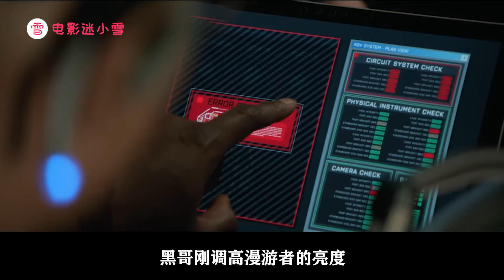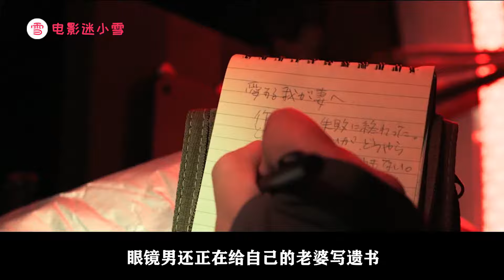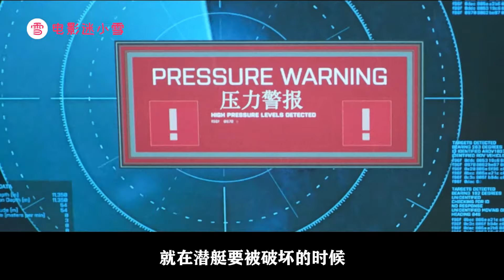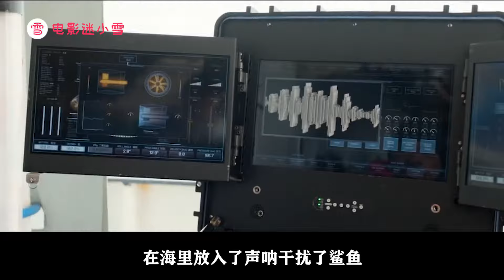人類探索海洋萬米深處激怒巨齒鯊，傑森斯坦森英雄救美手刃鯊魚，終獲李冰冰芳心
由中國主導的國際科研項目，正在馬里亞納海溝深處進行時，遭遇未知生物攻擊，科研人員被困海底。深海潛水專家受命前往營救，再度遭遇數年前曾經在深海給自己留下終身難以磨滅記憶的史前生物巨齒鯊。
🎬其它精彩電影等你來看

農場母羊生了個羊頭人身的怪物，喪子夫婦殺了羊媽，把它當自己的孩子來養

轟動一時的韓國真實案件改編電影，連環殺人細節曝光，兇手將案件寫成小說